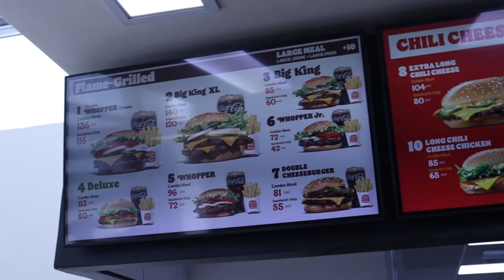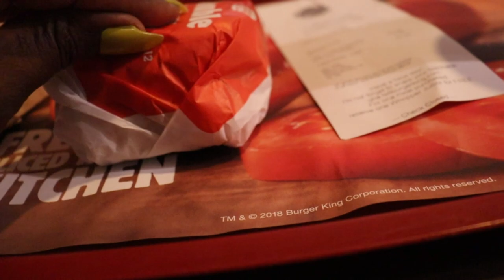SIMPLE WAYS TO ENJOY LIVING IN THE SUNNY, PEACEFUL CITY OF ACCRA GHANA